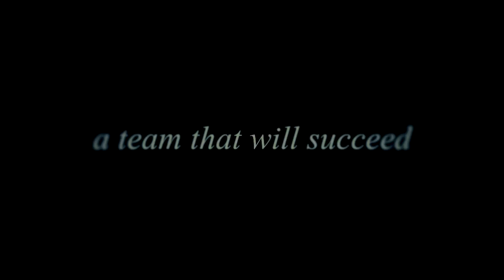STS Promo (INSANE)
20 likes.? Its finally here. We are recruiting players,GFX,and editors